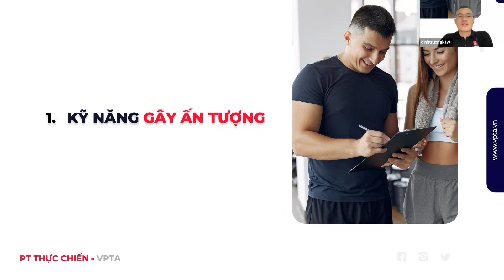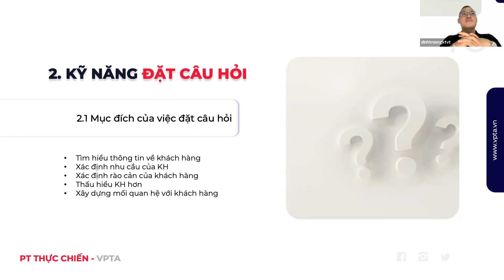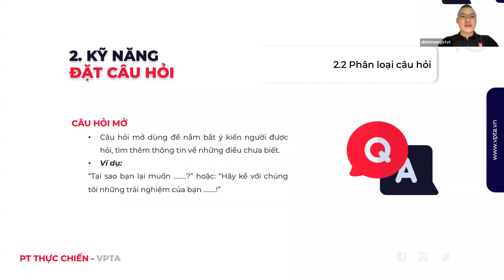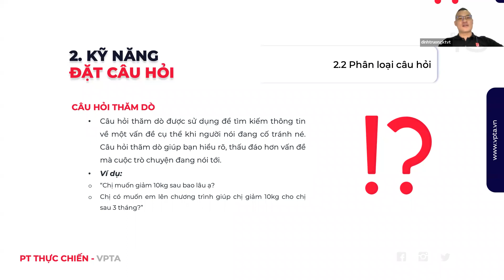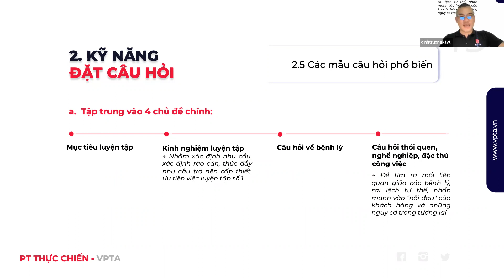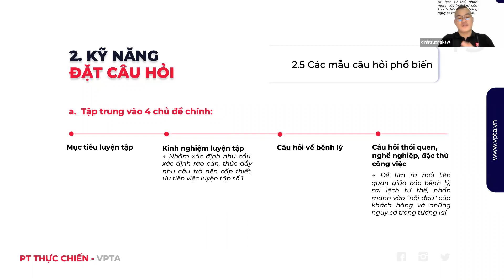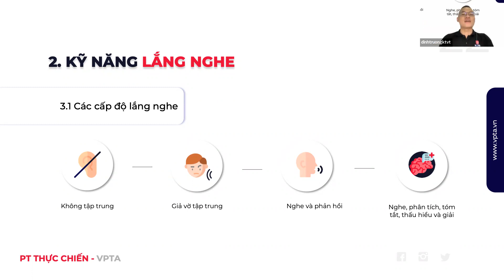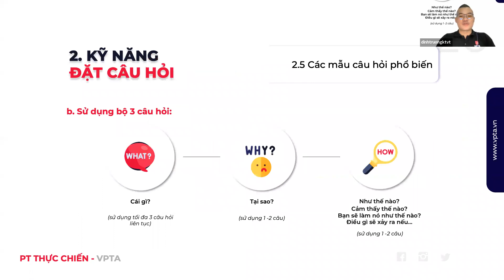Buổi 2: Lớp kỹ năng bán hàng cho PT online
(1) Nếu bạn muốn tìm hiểu kiến thức hoặc đăng ký khoá học kỹ năng bán hàng cho PT hoặc khoá học để trở thành huấn luyện viên cá nhân thực chiến của VPTA vui lòng truy cập vào website: vpta.vn or khoá học online tại online.vpta.vn

(2) Nếu bạn muốn đăng ký khoá học kỹ năng dành cho quản lý, chủ phòng gym hãy truy cập vào link sau